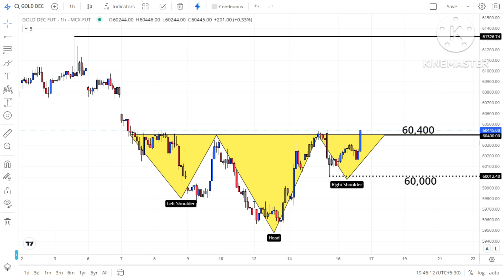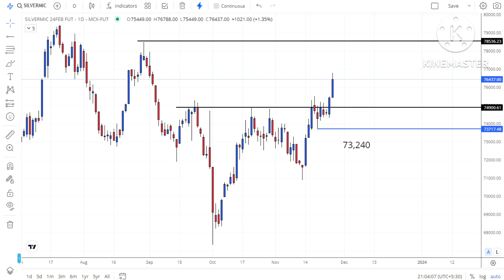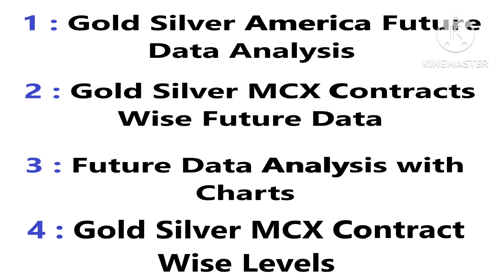Gold Silver BIG Upmove Today | Gold Price Today